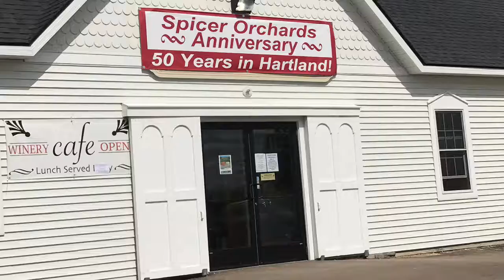Aubrey & Nora Babysitting